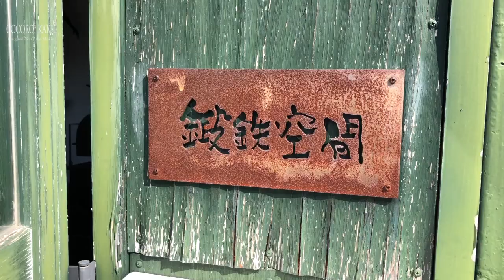鍛冶体験で作るお気に入りのキャンプ道具 / The first blacksmith experience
友人の鍛冶職人（薪ストーブ作家）の誘いを受け『鍛冶屋de集い 2018』へ。初めての鍛金体験でキャンプで使う道具を作ってきた動画です。

【BGM / SE】
効果音ラボ：

#39 The First Blacksmith Experience

DATE：10. November. 2018
PLACE：愛知県某所
SPECIAL THANKS：鍛冶屋de集い 2018